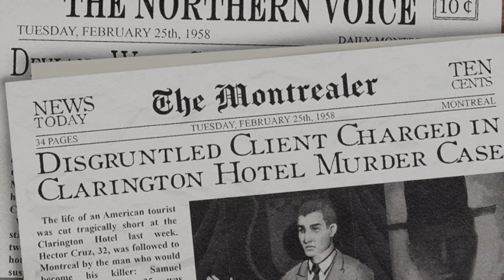This Bed We Made {PS5} Gameplay Part 9